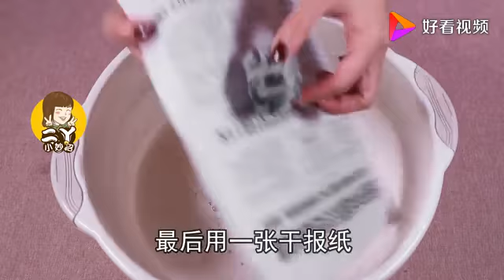过年擦玻璃，别再用抹布了！教你一招，1分钱不花擦完全家的玻璃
过年擦玻璃，别再用抹布了！教你一招，1分钱不花擦完全家的玻璃,本视频由二丫小妙招原创提供,109947次播放,好看视频是由百度团队打造的集内涵和颜值于一身的专业短视频聚合平台